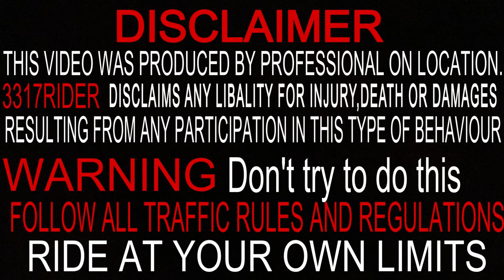Daru pi kar pickup chlaa ra 😭bike cr@sh || police case kardiya ?🤬